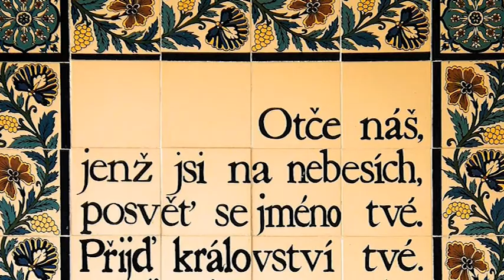IFKTV - Těšínské křesťanské minuty - 18.7.2017